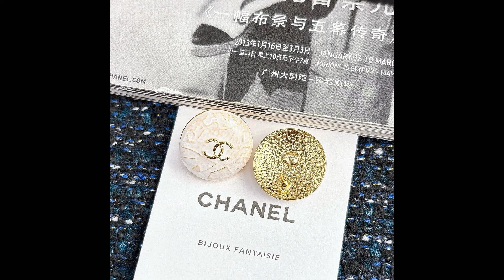샤넬신상귀걸이